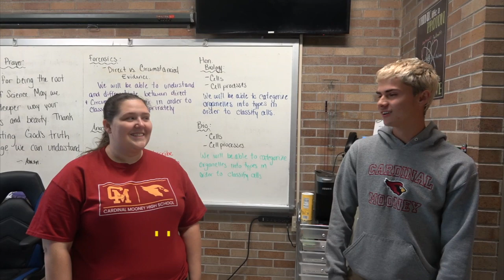September 10, 2024